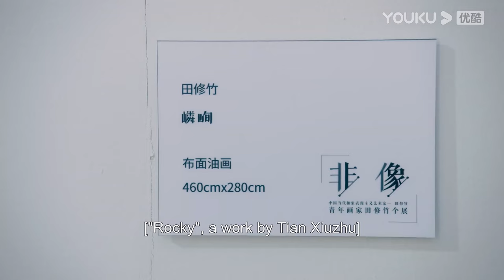Li Xun is jealous to hear Zhu Yun praising her childhood friend | Lighter & Princess | YOUKU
★ 36 Episodes